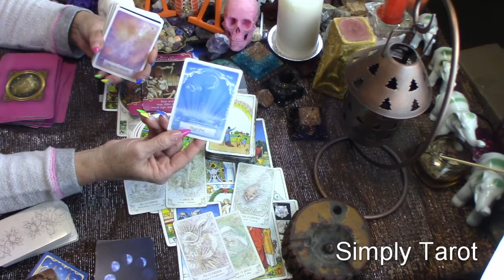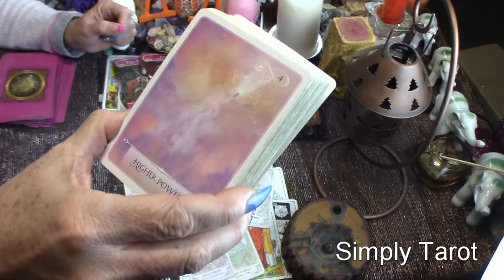Cancer things are about to change, What needs to go? EXTENDED